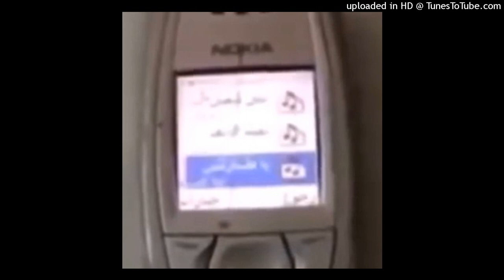Arabic Nokia (Drift Phonk House Remix)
now I have a lot of time to make a ton of remix